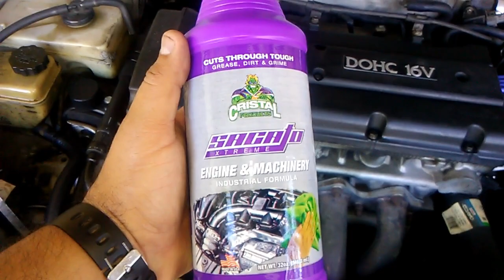Limpieza de Motor con "SACATO" de Cristal products.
En este video pruebo un nuevo producto de limpieza que dice sacar la grasa fácil. Lo utilice en el area del motor del Tiburon para limpiar el grasero que se formo luego del liqueo de aceite de power steering. Miren el video y vean los resultados.

Siganme en Facebook y Twitter @BoostedWorkshop

Si quieres ayudarme a seguir haciendo videos, puedes cooperar mediante paypal.
OJO Si quieres patrocinar alguno de mis vehículos o anunciarte en mi canal puedes escribirme a ***SOLO PARA NEGOCIOS, NO PARA CONSULTAS POR FAVOR.